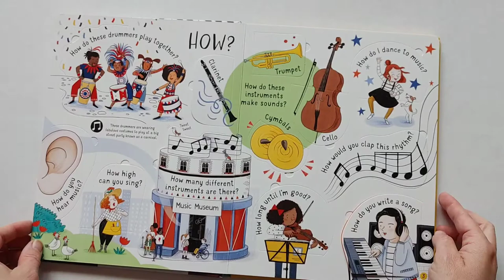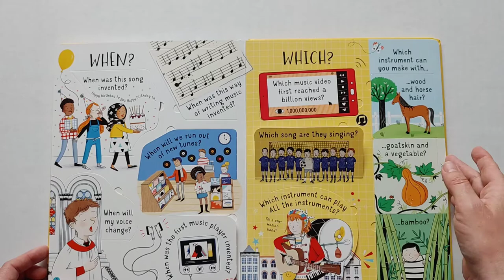Questions and Answers about Music - Usborne Books at Home Canada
How do you write a song? and Can you play music in space? this book is perfect for encouraging an interest in music. Lift the flaps to discover instruments from around the world, and hear them come to life by listening to the book's playlist on Usborne Quicklinks.